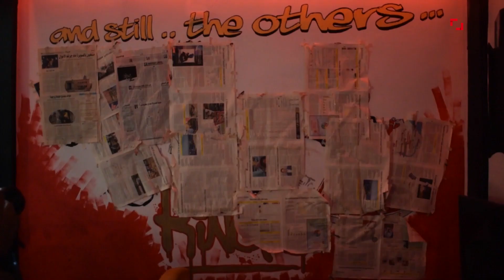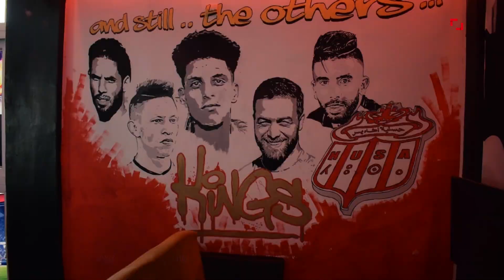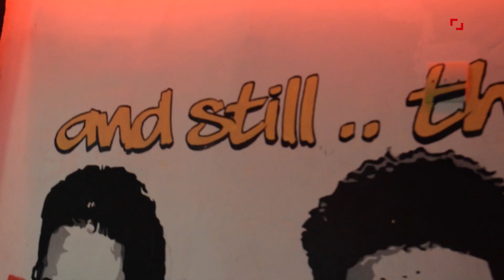مشجع فريق حسنية أكادير.. كرمت لاعبين من جيل الحواصلي البركاوي اوبيلا وحنا سواسة مكينساوش الخير